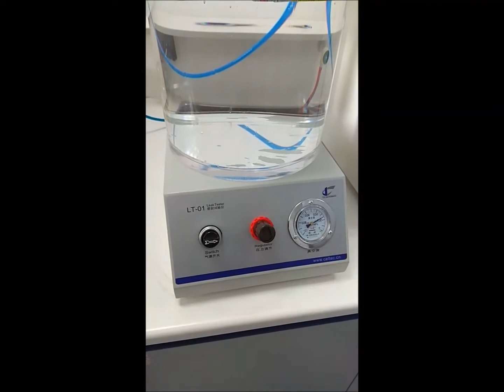ION Break - Έλεγχος στεγανότητας με LT-01 Leak Tester | QCONTROL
Αναλογική, εργαστηριακή συσκευή για τον έλεγχο της στεγανότητας εύκαμπτων συσκευασιών. Η μέθοδος ελέγχου βασίζεται στην δημιουργία κενού εντός του θαλάμου δοκιμών. Η αρνητική αυτή πίεση, αναγκάζει τον αέρα που βρίσκεται εντός της συσκευασία να βγει προς τα έξω. Στο παράδειγμά μας, ελέγχουμε 2 σοκολάτες ION Break, όπου ανεβάζουμε συνεχώς την πίεση έως ότου εμφανιστούν φυσαλίδες στην κόλληση της συσκευασίας.